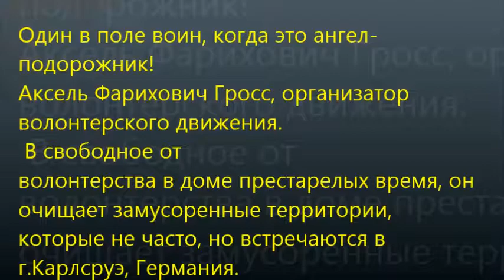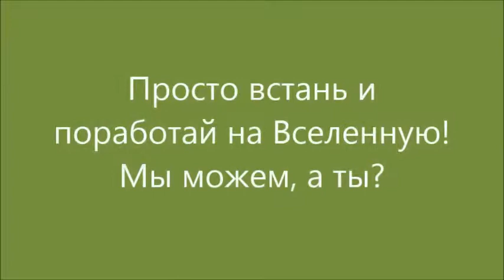Volunteer Aksel Gross in Germany / Волонтер Аксель Гросс в Германии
Aksel Gross is a volunteer in Alten- und Pflegezentrum (Senior people care center) St. Anna, he has Bundes Freiwillige Dienst (volunteer state service). During his free time he works with online volunteer school and helps volunteers in his native Bashkyria, where he has charity fund. One more thing he does in his free time - he volonteerly cleans the streets in Karlsruhe.
First he finds untidy places, then drives there in his day off, and cleans all the mess. We invite everyone from all over the world to join his project "eco-angel".
If you wanna support him and take part in this project, it's easy, just find a messy place in your town and clean it up. Then post the photo with following hashtags